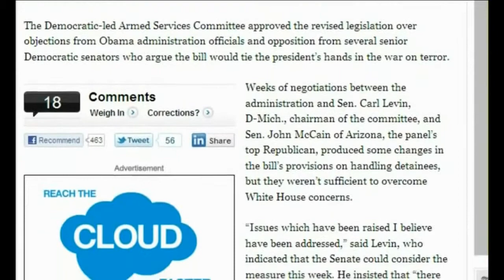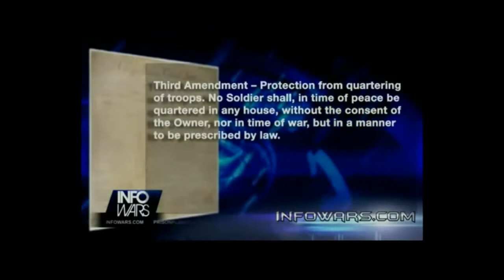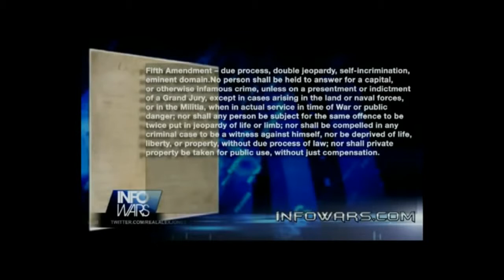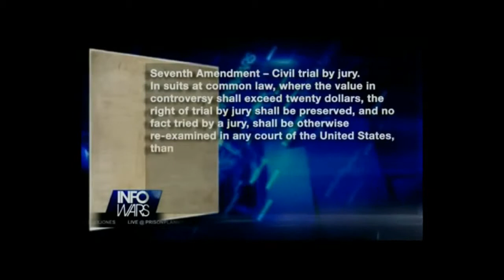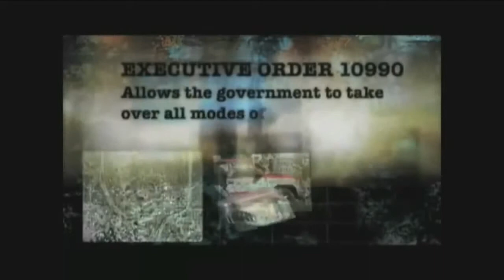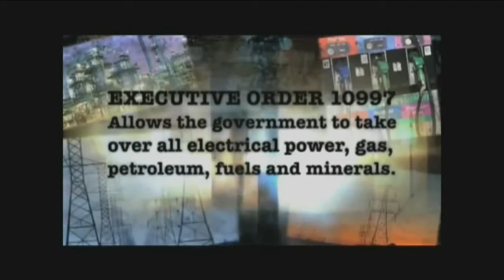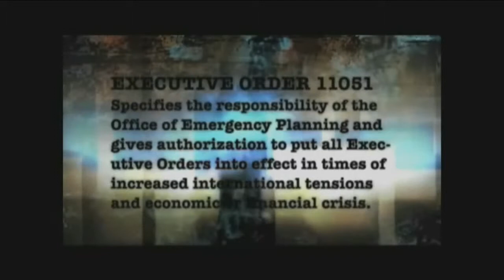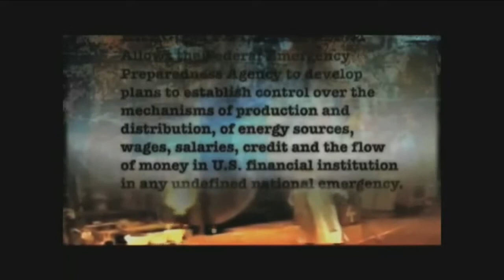The Greatest Gift for All { 99%}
Uploaded by tatoott1009 on Dec 24, 2011
In history there are events which stand as milestones marking points of no return. Usually, however such moments are only visible in hind sight.